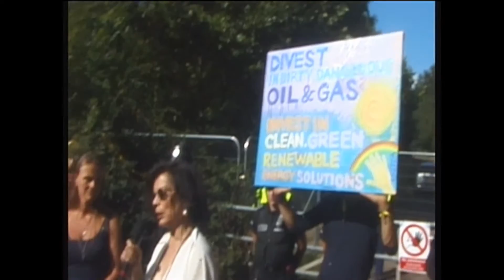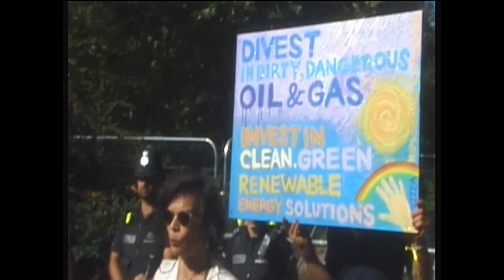Bianca Jagger At Balcombe Fracking Protest 3/8/2013 Truthferretfilms Cuadrilla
Bianca Jagger Activist  At Balcombe Fracking Protest 3/8/2013 Truthferretfilms Cuadrilla